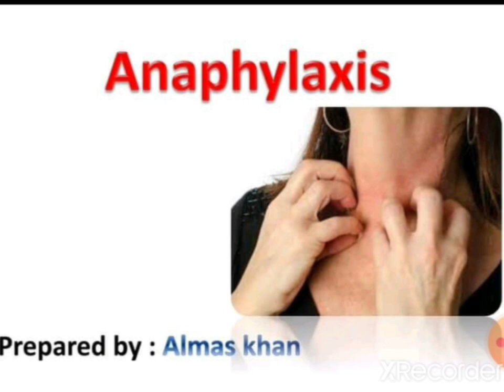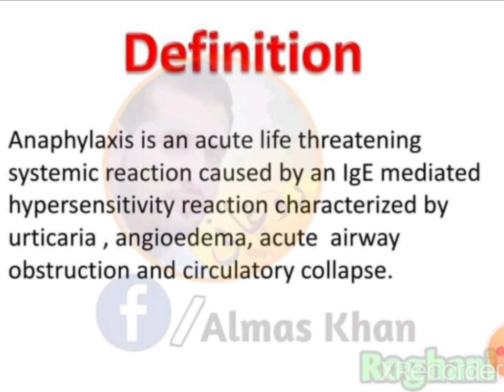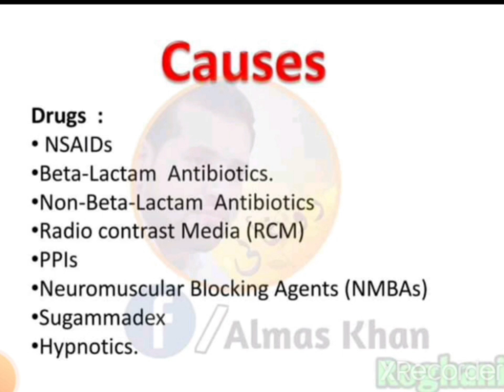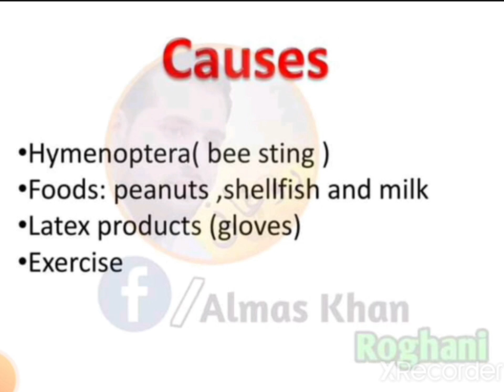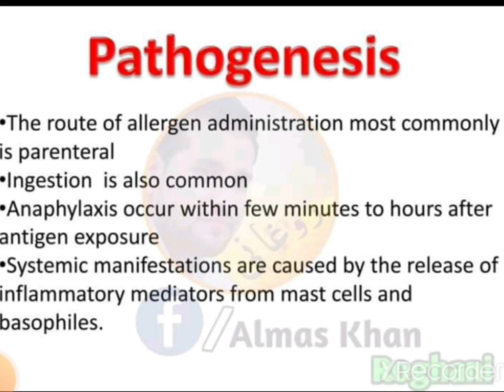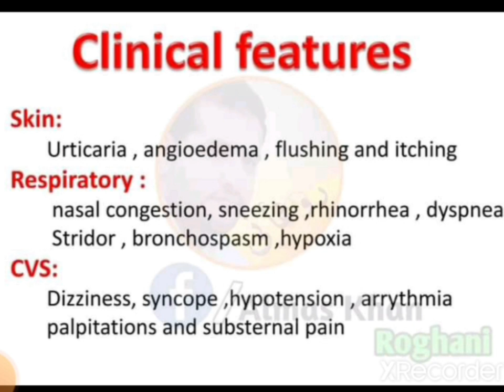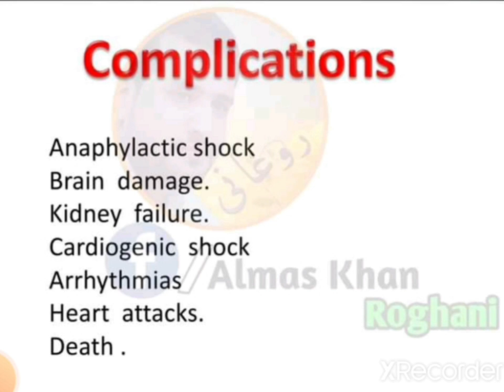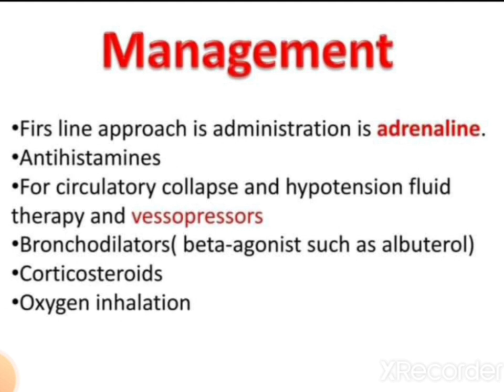TAXANIHII WAX KA BARO CAAFIMADKA (Anaphylaxis)